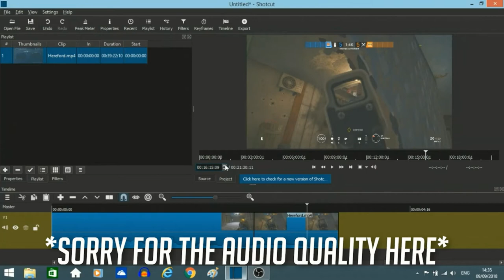The Shiny New Hereford! | Operation Grim Sky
Grim sky's Re-work of Hereford Base is finally here and what can i say a monumental 1v1 should welcome it?!

Leave a comment telling me who you think should of really won that! Thanks to castle's god damn UMP9!

Hello...